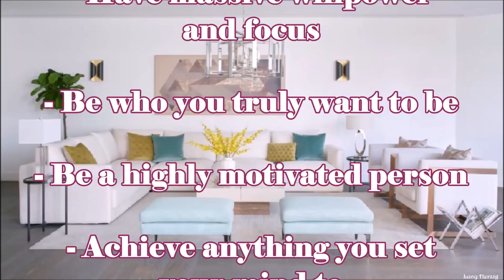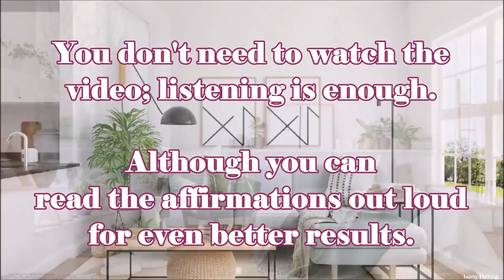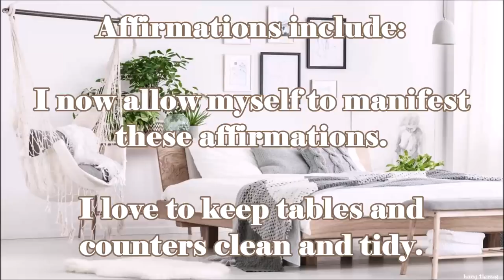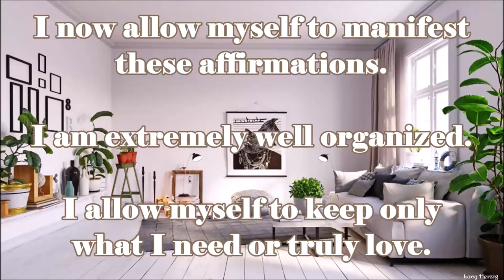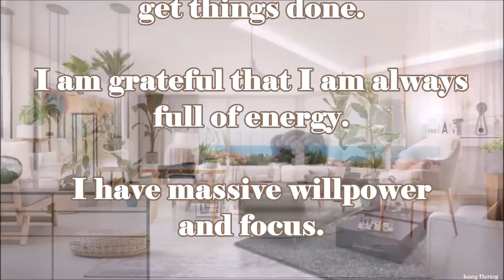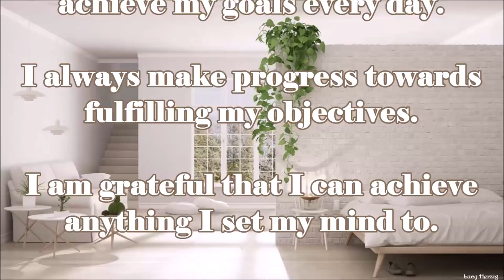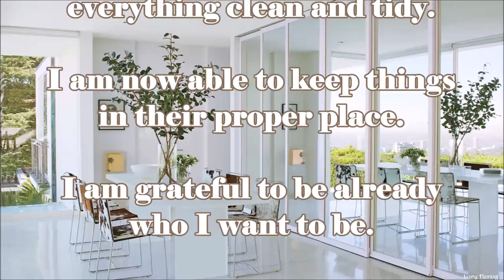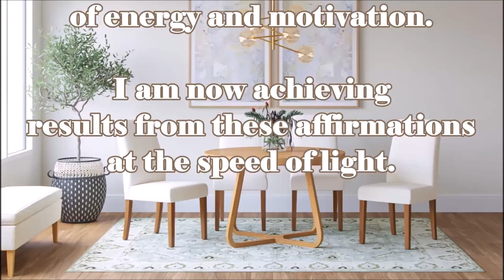♫ Keep your Home Nice and Tidy! ~ Be Highly Organized and Minimalistic ~ Classical Music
These powerful affirmations will help you:

- Have incredible organizing skills
- Find it easy to keep things clean and tidy
- Be a minimalist and extremely well organized
- Find it easy to keep only what you need
- Be a highly motivated person
- Be who you truly want to be
- Have massive willpower and focus
- Always be full of energy and motivation
- Achieve anything you set your mind to
- Always wake up happy, relaxed and full of energy
- Have a very good and easy sleep at night
- Have complete confidence in yourself
- Always feel good about yourself
- Be motivated to succeed in everything you do
- Find it easy to make the right choices for you
- Instinctively know what is right for you and others
- Be able to apply your knowledge to succeed in life
- Feel wide awake and highly motivated every day
- Always succeed in whatever you desire to achieve
- Easily direct your life in your desired direction
- Enjoy abundant enthusiasm and optimism
- Radiate optimism and positive energy
- Increase your communication skills
- Improve your intuition and creativity
- Improve your power of visualization
- Radiate kindness and gratitude
- Attract your desires like a magnet
- Always be very lucky and fortunate
- Bring many miracles into your life
- Instantly manifest your desired life
- Attract many new great opportunities
- Connect to the Divine Source of Creation
- Always feel young, healthy and full of energy
- Recharge your body and soul with divine and loving energy
- Always be extremely happy, optimistic and confident

▷ Listen at a low and comfortable volume, at least 2 to 6 times every day for best results. Headphones are optional. Unisex

☒ Please don't listen while driving or handling heavy machinery and drink enough water to accelerate the changes and avoid headaches.

✔ You can multitask listening to this session; watching the video is optional. You can loop this video while you sleep for ultra-fast results!

Inspired by AShamaluevMusic